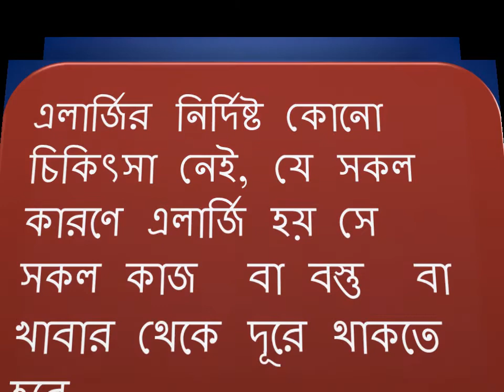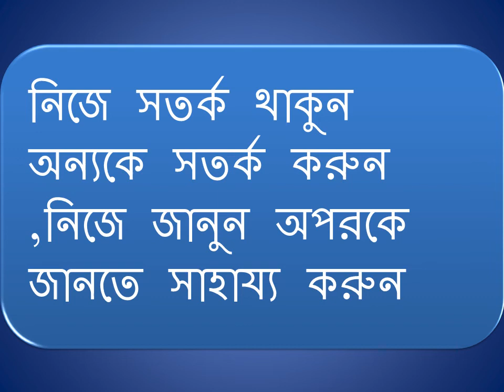এলার্জির চিকিৎসা *NEW TIPS*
এলার্জির কোন নির্দিষ্ট চিকিৎসা নেই, বংশগতভাবে এই রোগ সাধারণত সৃষ্টি হয়, তাই সর্তকতা অবলম্বন করতেই হবে সুস্থ থাকার জন্য ,এলার্জি থেকে দূরে থাকার জন্য
এলার্জি থেকে মুক্তির উপায়
এলার্জির চিকিৎসা
এলার্জি হলে করণীয়